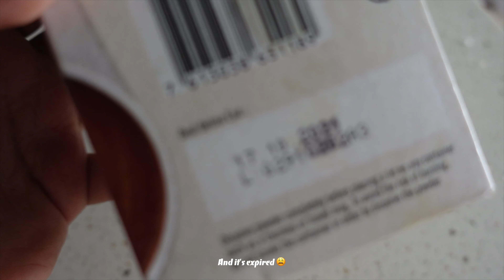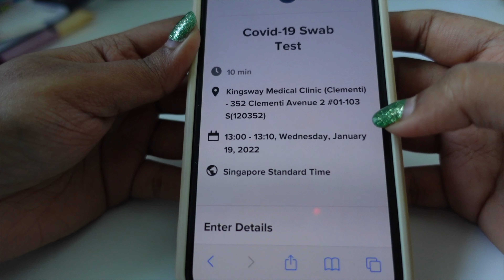Home After 2 Years: Singapore to India ✈️ - Plan + Prep ♥︎🧳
Hope you are happy this moment with whoever and whatever you are ❤️
Sending you good vibezzz ✨
About this vlog... This is definitely one of my favorite vlogs I have ever recorded + edited. This will be forever close to my heart.
Also, I hope you enjoy this way of editing. It just seemed more "me" than talking + jumping enthusiastically lol... I'm just not that person, I hope you still accept me.

Hoping to god that this, "Singapore to India" travel + Prep and Plan video goes ~viral~ in a way that gives a little peace and happiness and hope to whoever is watching.

Hey YT algorithm ji... Help me reach my audience 😩
I need them desperately 😩
I don't know them but I sure do miss them ♥︎